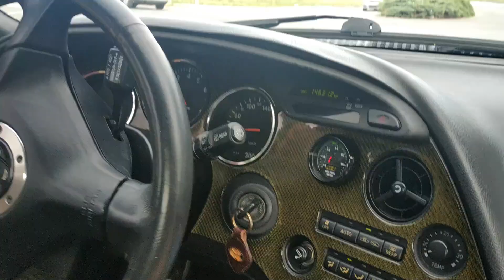Supra MK4 - mini promo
Η μέρα που ολοι περιμέναμε!!! Is that a supra bro???